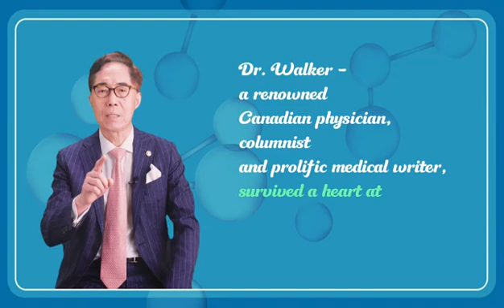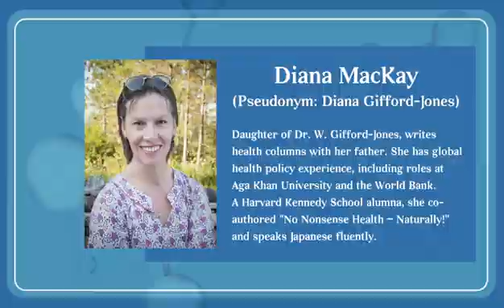The Longevity Code: A 101-Year-Old Doctor’s Vitamin C Secret (2/6)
Dr. Walker had a massive heart attack 28 years ago at the age of 73. Against his cardiologist’s advice, he declined statins and instead followed the recommendations of Dr. Linus Pauling—two-time Nobel laureate and founder of Orthomolecular Medicine—by taking high-dose vitamin C (10 grams or more daily). Today, he is alive and well, while the cardiologists who urged him to take statins have all passed away.

—From Part 2 of the interview with Dr. J. Gifford-Jones by Drs. Thomas E. Levy and Richard Z. Cheng.